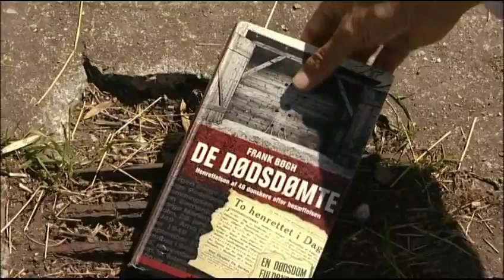2. Redan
"Historien Kort" - en film om et dramatisk sted i danmarkshistorien. Gemt i et buskads på Christianias volde ligger resterne af det skur, hvor man henrettede folk, der havde begået krigsforbrydelser under Anden Verdenskrig.